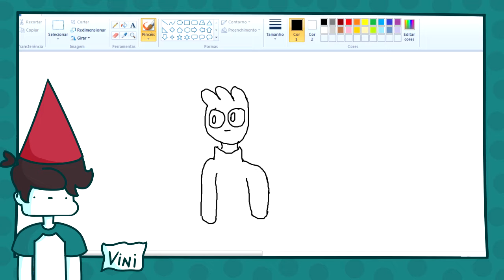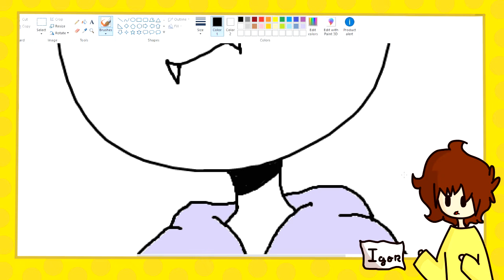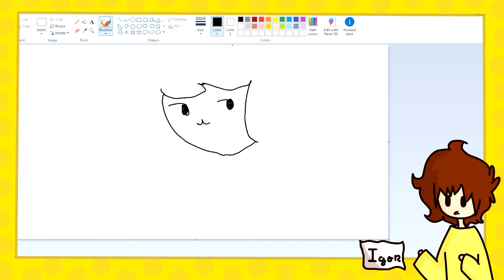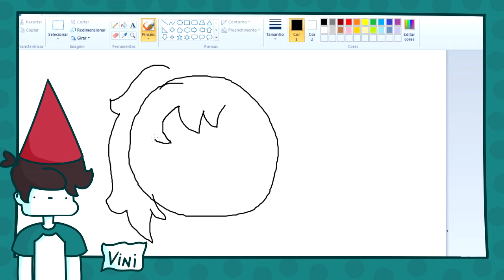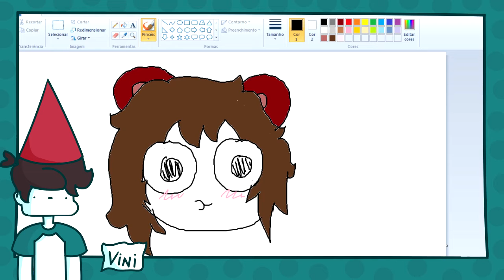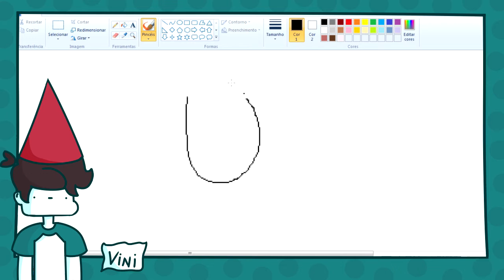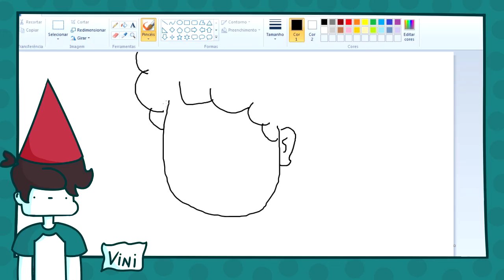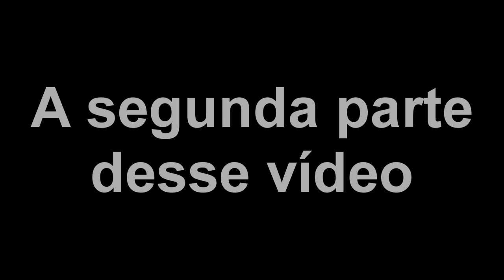ARTISTAS DO PAINT (ft. ViniToons)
👉🏻 Faça seu dinheiro trabalhar por você!
💸 FAÇA ATÉ R$200,00 POR DIA NA INTERNET

🛍️ Periféricos:
→ Microfone Fifine
→ Camera Logitech
→ Monitor Leia a descrição se quiser viver :3 (e se não quiser também)

ANICREW:
Demon 999
Matthew
IgorComics
Frajola
ViniToons
Ursinha Anima
Victor Marp